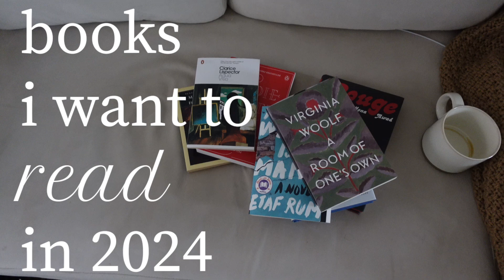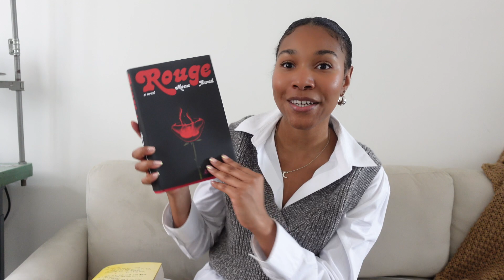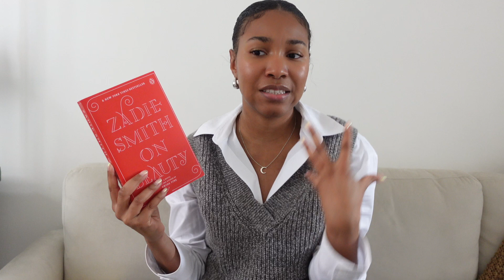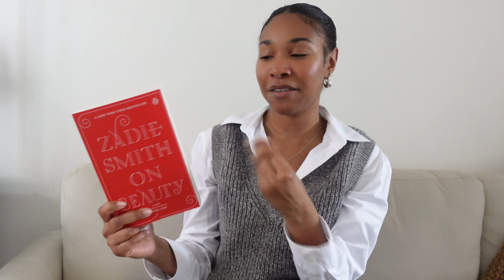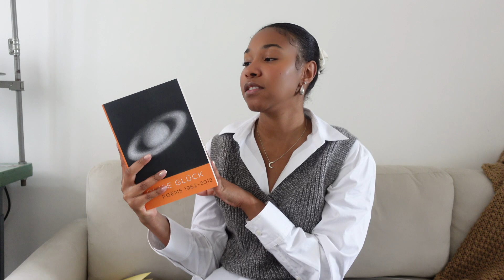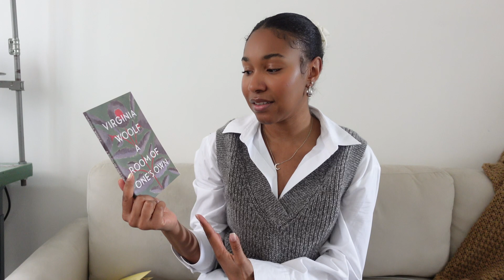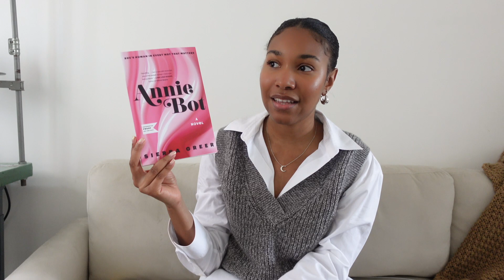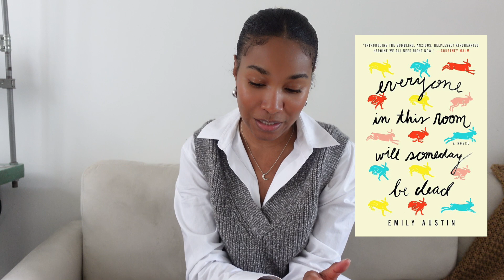15 books I want to read in 2024 | new releases, classics, lit fic, and poetry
Here is a list of all of my anticipated reads for 2024! Some classics, poetry, new/recent releases, and backlisted books from authors like Jesmyn Ward, Jane Austen, Zadie Smith, and Mona Awad. Let me know what your anticipated reads are for this year!

Chapters:
0:00 intro
0:43 the books!